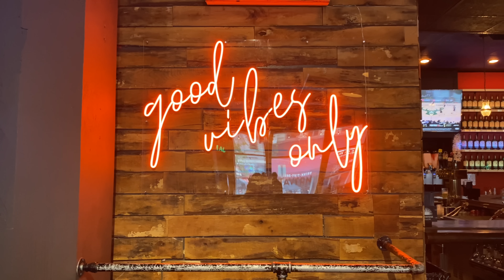SPEED EATING BURGER CHALLENGE | 4 MINUTE TIME LIMIT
Taking on the 6 patty, STACKED Speed Eating Burger Challenge at Third Street Tavern in Milkwaukee, Wisconsin! Challengers have just 4 short minutes to finish a towering 6 patty burger loaded with cheese and a crispy onion ring, along with a heaping side of tater tots in order to win their meal for free, a groovy t-shirt, and a spot up on the Wall of Fame! Lose, and get immortalized on their Wall of Shame!
Katina Eats Kilos
About Me:
I'm a 5'2 former women's physique bodybuilder on a mission to sample delicious foods from around the world! I tackle restaurant challenges, sample new food menus, and explore the unique eats in various cities! I hope you'll join me at my table!